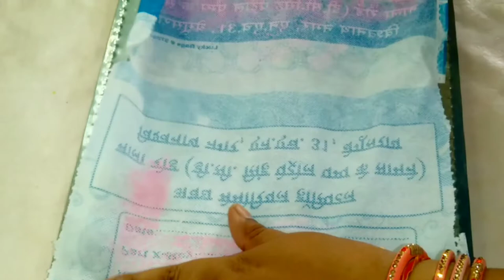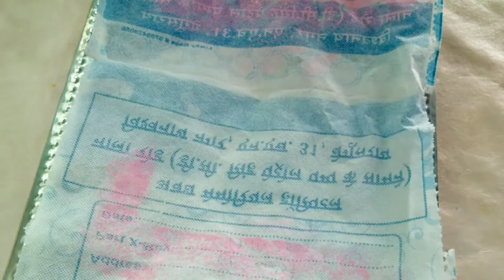उड़द दाल की रखिया वडी / सफेद कद्दू / पेठा वड़ी बनाने का तरीका / Kumhada / Ash Gourd / urad daal badi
urad dal vadi / vadi recipe / उड़द दाल की बड़ी / बड़ी रेसिपी / badi recipe / बड़ी / बड़ी कैसे बनाए
Urad Dal Vadi recipe / उड़द दाल बड़ी ( अदौरी बड़ी) / बड़ी रेसिपी / Badi recipe / बड़ी कैसे बनाए  / उड़द दाल बड़ी बनाने की विधि /  Barri recipe / Vadi recipe

uraddalbadi#कोहड़ौरीरेसिपीmasalabadibypriyafood
कोंहड़ौरी बड़ी बनाने की विधि
उरद दाल की बड़ी
उड़द दाल बड़ी बनाने का तरीका
वड़ी रेसिपी
urad dal ki kohdauri kaise banaye
urad dal ki badi recipe
badi recipe
kohdauri ganw me kaise banate hain
urad dal vadi recipe
badi
vadi recipe

indian,food,recipe,hindi,easy,khana,howto,how,to,howtomake,चना,चना बड़ी,चना दाल की बड़ी,chana,badi,चना दाल की बड़ी chana dal ki badi recipe in hindi घर में बनाये आसानी से बड़ी!,daal,dal badi,vadi
vadi banane ka tarika,nisha madhulika recipe,kavita kitchens,the fatimas kitchen,sanjeev kapoor recipes,rakhiya badi,chhattisgarhi dish rakhiya badi
मसालों की सुगंध लिए उड़द दाल मसाला बड़ी बनाने की पारंपरिक और आसान विधि -
दोस्तों यू पी और बिहार में उड़द दाल की बड़ी बहुत ही ज्यादा पसंद किया जाता है | आज हम भी आपके साथ इसी उड़द दाल मसाला बड़ी / कोहडौ़री बड़ी / अदौरी / Rakhiya Badi की रेसिपी शेयर कर रहे हैं | इसमें  मैंने कई ऐसे मसालों प्रयोग किये है जो कि इस बड़ी को सुगन्धित और स्वादिष्ट बनाती है | अगर आप बड़ी बनाते हैं तो इस विधि को एक बार अवश्य ट्राई करें और अपने अनुभव हमारे साथ जरूर शेयर करें |
Your Query -
कद्दू वाली मसाला बड़ी
kaddu wali udad dal masala badi
उड़द दाल की बड़ी कैसे बनाते है
उड़द दाल की बड़ी बनाने की विधि
उड़द दाल बड़ी
masala badi kaise banaye
उड़द दाल मसाला बड़ी
अदौरी बनाने की विधि
अदौरी कैसे बनाते है
Kaddu Udad Dal Badi
kaddu badi
Rakhiya Badi